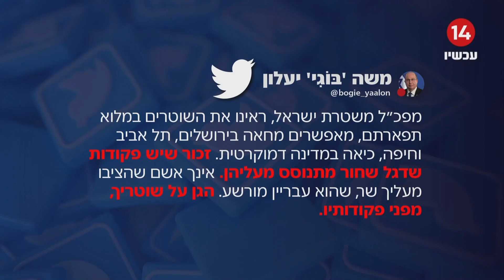מלחמת אחים?! זה מה שחשבו הפטריוטים על הקריאות למרד מכיוון ראשי השמאל